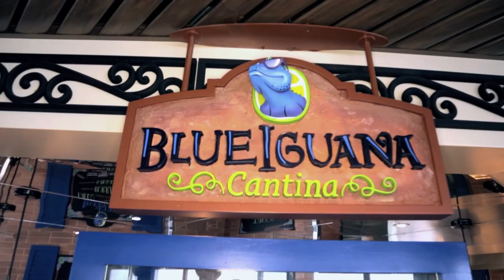Carnival Cruise - Rise And Shine Blue Iguana